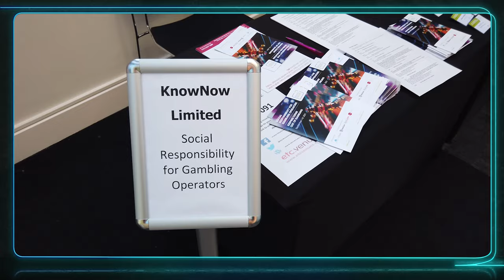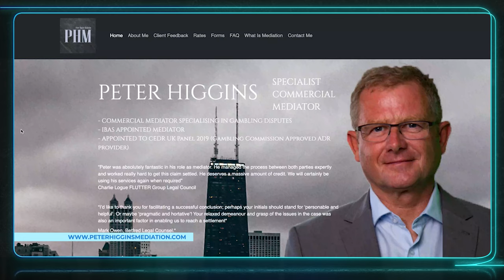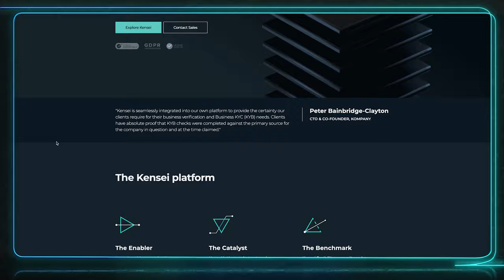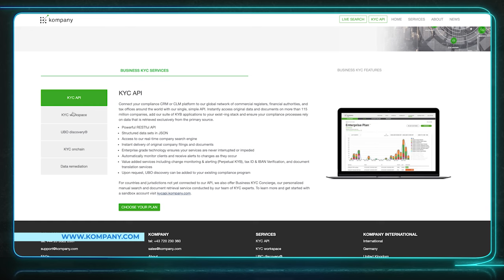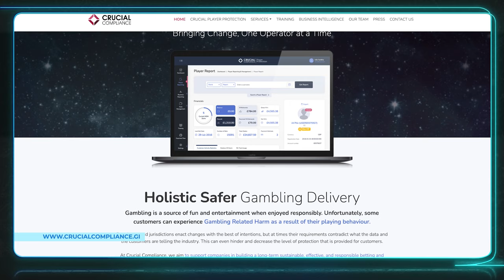Social Responsibility for Gambling Operators Conference Special | Hashing It Out Ep. 11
The latest episode of HashingItOut provides a window into the needs of iGaming companies for responsible gambling data management and their perception of blockchain technology as a solution. Know Now’s Social Responsibility for Gambling Operators Conference took place in London on September 7, with commercial blockchain solution provider nChain in attendance as a sponsor and panelist.

Our three guests were attendees at the event and provide unique perspectives into the use of the latest technology to keep players safe: Peter Higgins, a commercial mediator who specializes in gambling disputes; David Clifton, director of Clifton Davies Consultancy Limited; and Nick Hill, of Premier Trading.

“So it was illuminating, to be honest, to hear how this blockchain technology can be utilized in terms of providing a potential safer gambling solution,” Clifton said of nChain’s participation in one of the panels.

He summarized, “I think what we've learnt today is the manner in which blockchain can be used to track the player journey, to show the markers, the indicators of gambling related harm. And so that's what this technology is really powerful at doing. And that's why I expect we're going to be finding out a lot more about it. I'm hearing a lot more from the commission about it.”